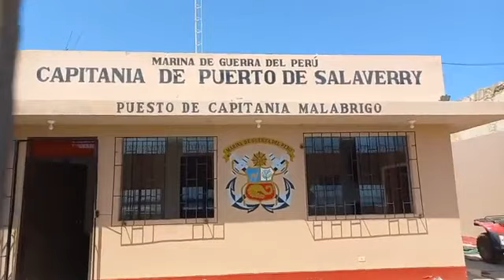Razuri. |Dos Trabajadores perdieron la vida mientras laboraban en "Chata" descargadora de pescado